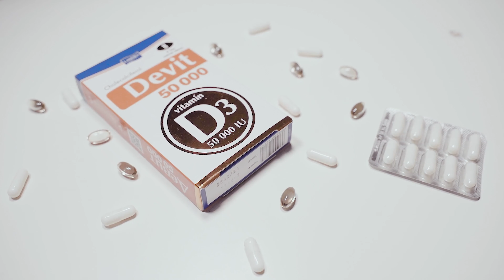Muss man Vitamin D mit Fett einnehmen? | Die richtige Einnahme von Vitamin D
Knapp eine Milliarde Menschen auf der ganzen Welt leiden unter einem Vitamin-D-Mangel.

Vitamin D spielt, laut vielen Studien in zahlreichen Prozessen im Körper eine wichtige Rolle. Es beeinflusst nachgewiesenermaßen die Knochen, die Muskulatur, das Immunsystem, die Blutgefäße und vieles mehr. Deswegen ist Vitamin D ein großes Thema geworden. Nicht nur in der Wissenschaft  sondern auch in in Magazinen, Fernsehsendungen und  sozialen Medien.

Trotz der Bekanntheit von Vitamin D schaffen es die wenigsten, genug davon aufzunehmen. In Deutschland sind es laut Robert Koch Institut mehr als 60 Prozent der Bevölkerung, die unter einen zu niedrigen Vitamin D Spiegel leiden.

Videos von:

MART PRODUCTION von Pexels
Tima Miroshnichenko von Pexels
Pavel Danilyuk von Pexels
cottonbro von Pexels
Mikhail Nilov von Pexels
Matilda Wormwood von Pexels
Yan Krukov von Pexels